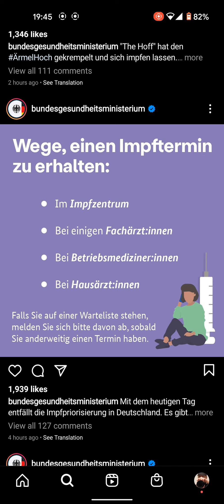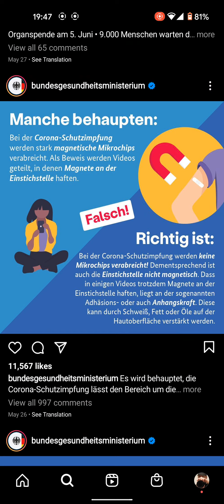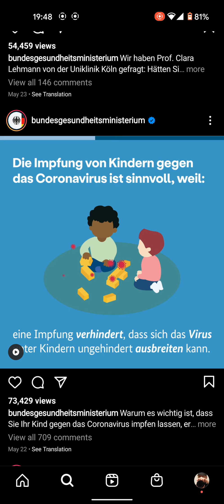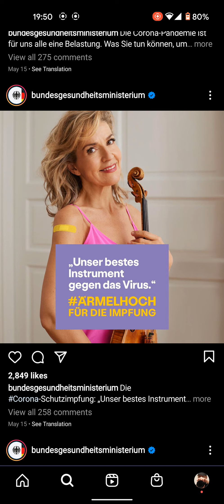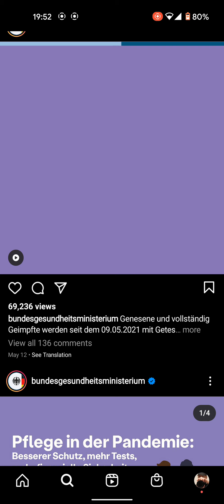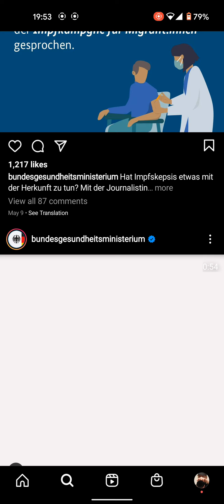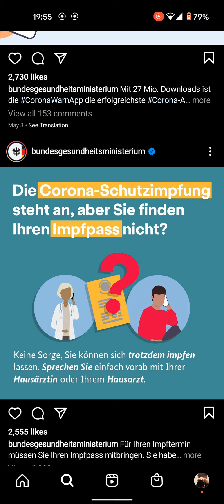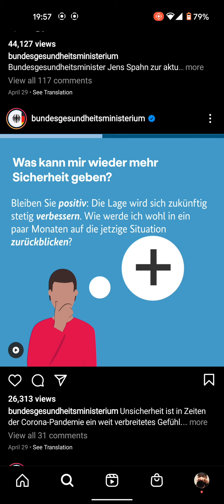Instagram-Kanal des Bundesgesundheitsministeriums, Zeitgeschichtliche Archivierung, 7.6.2021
Hier sind Beispiele aus dem Instagram-Kanal vom Bundesgesundheitsministerium, z.B. die ÄrmelHoch-Kampagne mit David Hasselhoff. dokumentiert Zeitgeschichte mit Videos, 50.000+ Fotos & Büchern.

Die Aufnahmen entstanden auf einem Android Google Pixel 5.